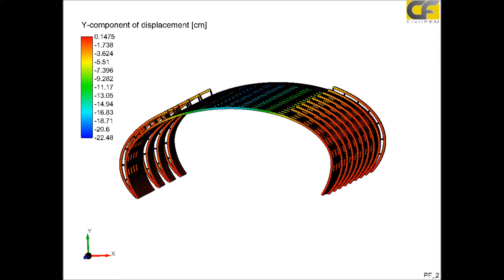Charles de Gaulle T2E Roof Collapse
Forensic engineering is the investigation of materials and structures that failed or did not operate as intended. The purpose of a forensic engineering investigation is to locate the cause or causes of failure, as well as the restoration and maintenance to improve performance or life of the structures.

The advanced non-linear analysis capabilities of CivilFEM plus Code and Standards verifications make it a unique tool for Forensic engineering, structural failure analysis and  Design Restoration.

You can watch the full webinar on forensic analysis through this This webinar includes some famous structure failures and collapses and how CivilFEM enables engineers to locate the cause or causes of failure, as well as improve performance or life of the structure with a proper design for reparability.